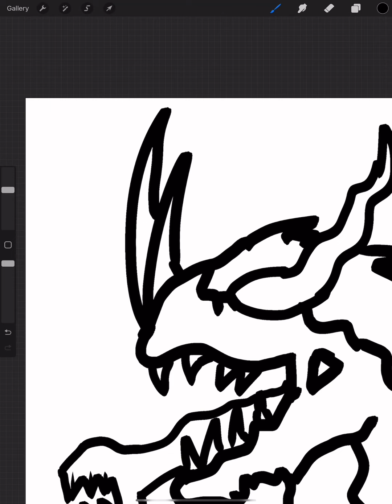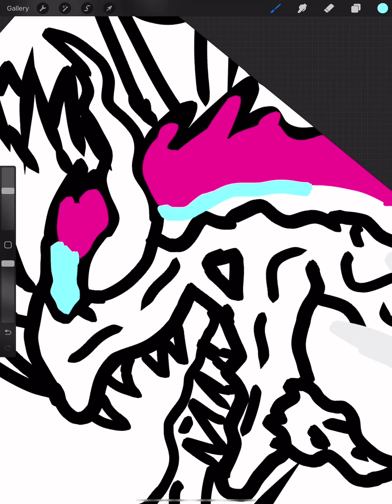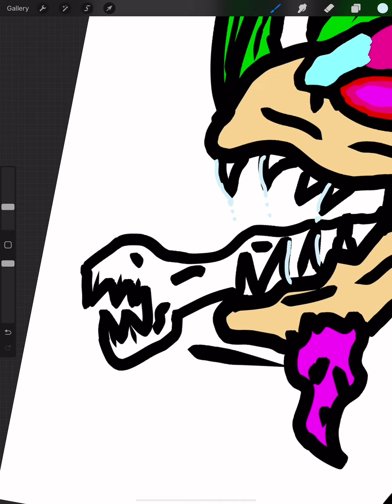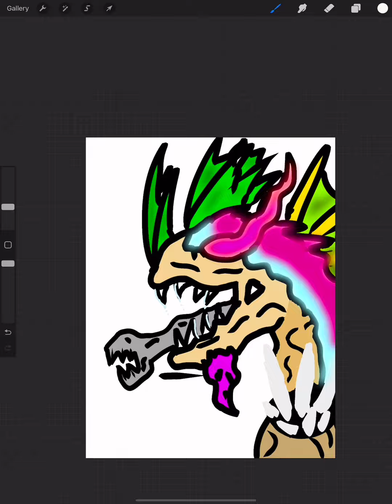Drawing a moster